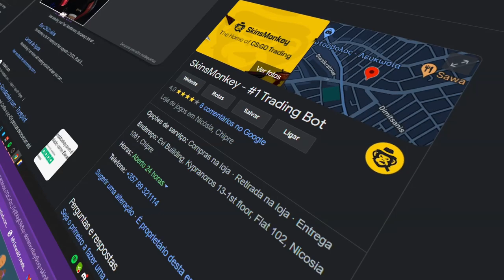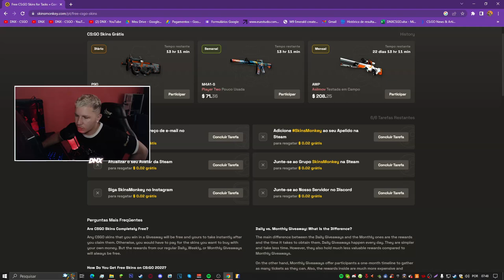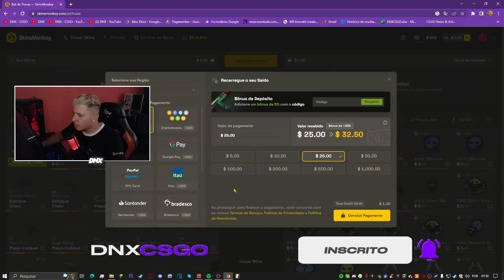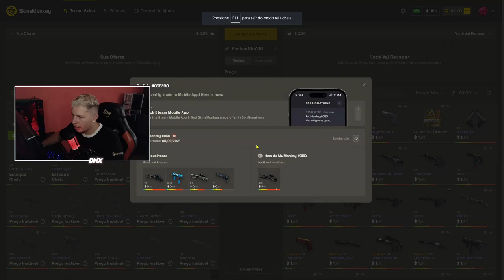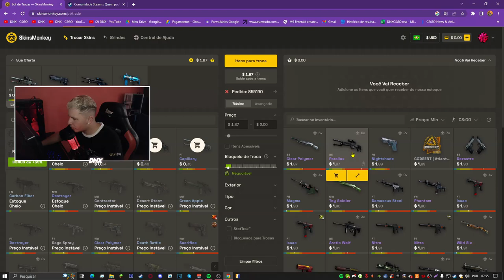COMO TROCA SKINS RUINS por SKIN BOAS no CS:GO em 2023 🔥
Como troca suas skins de CS:GO em 2023 - veja as melhores forma para você fazer isso!

bônus grátis de $ 5 para a primeira negociação, bônus de depósito em dinheiro real de 35%,
interface agradável e limpa e muitas skins para trocar),

Eu gostei muito, super confiável e vale muito apena, troquei minhas skins por itens melhores de csgo, veja como ganha skins de csgo também com o bônus que o próprio!

MELHOR FORMA de TROCA SUAS SKINS de CS:GO em 2023 🔥